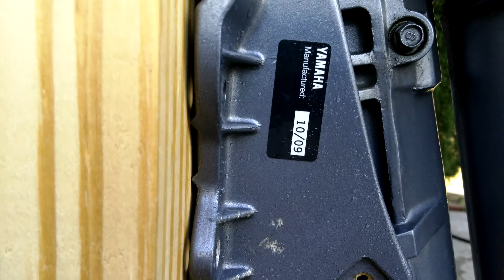4k worlds greatest outboard for inflatable boats yamaha 15hp